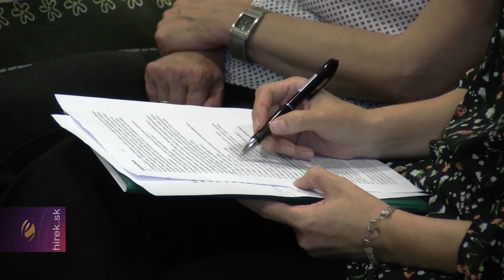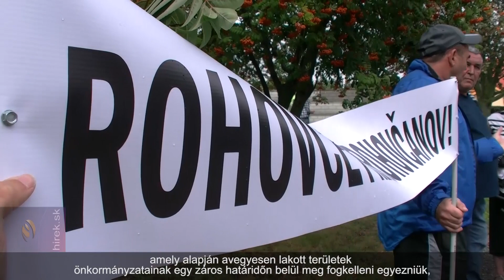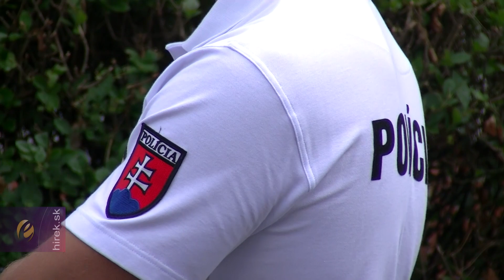Pellegrini törvényt módosítana a Nagyszavára beköltözött szlovákok miatt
Nagyszarva. Peter Pellegrini kormányfő Nagyszarván a szlovák szülők kérését próbálta orvosolni. Hiába kevés a gyerek nyittatna szlovák iskolát a felső-csallóközi településen. A helyi önkormányzat még májusban egy nyilvános testületi ülésen elutasította a szülők követelését, mivel a településről csak három gyermek iskolai elhelyezése volt a probléma, a további iskolába jelentkezők a környék falvaiba beköltözött családok gyermekei voltak. A kormányfőt a helyi lakosok csoportokba gyülekezve várták, mivel a többségük nem ért egyet azzal,hogy a falunak kellene megoldania a környékbeli falvak problémáját.